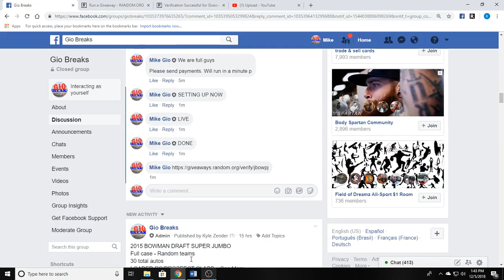TOP 3 IN OBSIDIAN